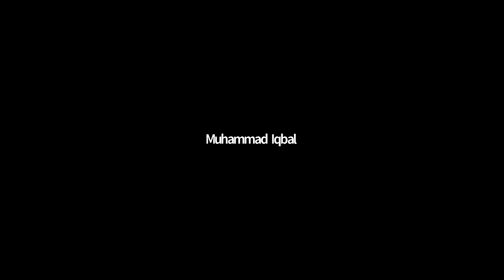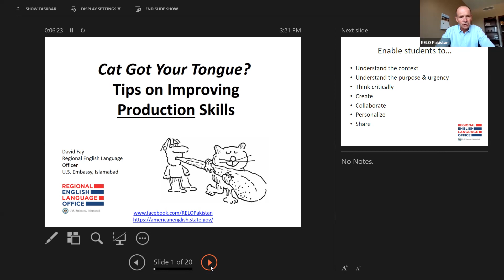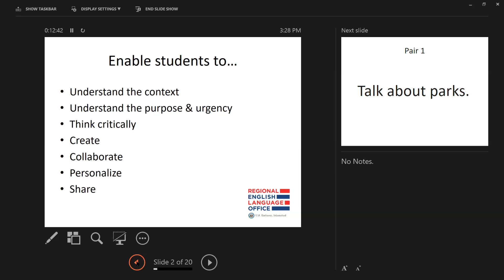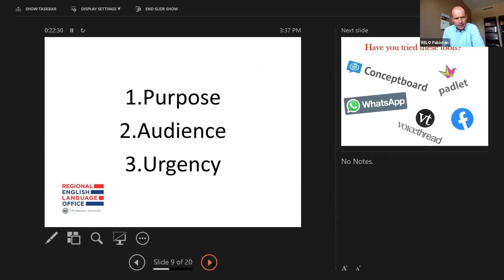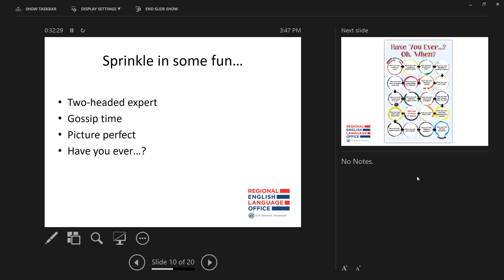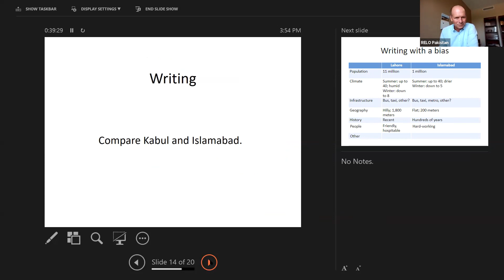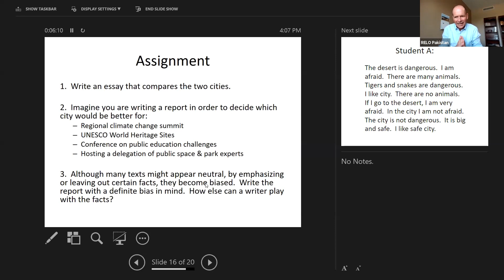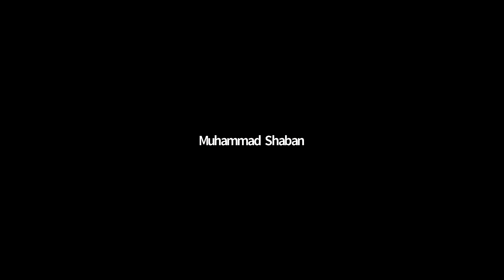International Workshop on Teaching Writing Skills to English Language Learners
In collaboration with the US consulate's Regional English Language Office and the Department of Linguistics and Communications, CTL invites you to the Faculty Capacity Building Workshop Series. As we know, writing is at the core of teaching and learning at UMT. It is an essential pathway through which concepts and skills are learned and evaluated, extended, and more complex understandings are subsequently developed. This workshop aims at improving your writing and pedagogical skills required to be successful at the university and beyond.

Your cooperation and efforts would be highly appreciated.

Regards